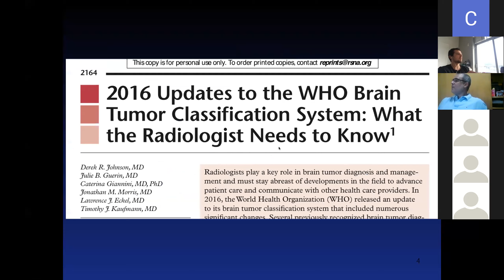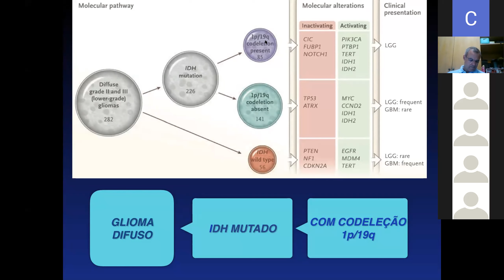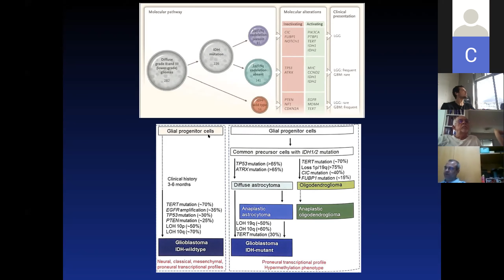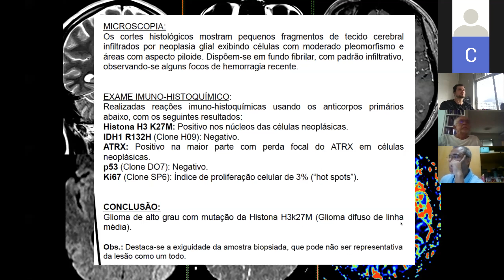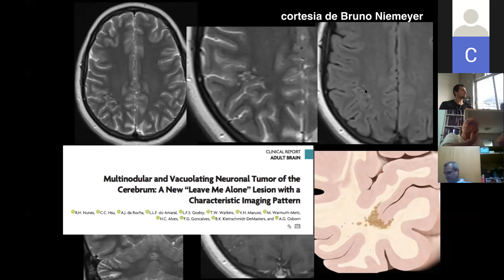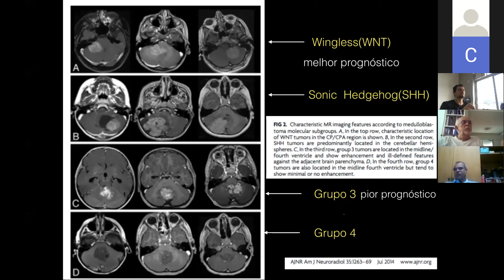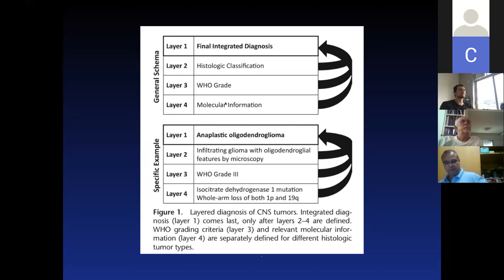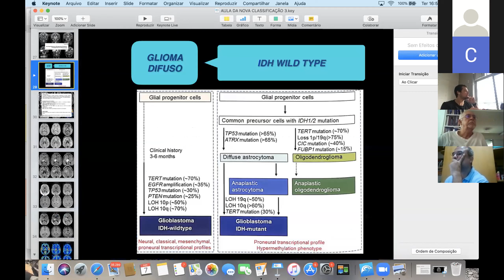ATUALIZAÇÃO POR IMAGEM NA CLASSIFICAÇÃO DOS TUMORES DO SNC WHO 2016 | AULA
Hoje temos uma abrangente revisão das mudanças ocorridas na classificação dos tumores do SNC organizada pela WHO (OMS) que a Dra Gabriela Lima, neurorradiologista organizou para auxilio no entendimento das novas intepretações diante das mudanças nas possibilidades terapeuticas relacionadas com o estudo histogenomico e terapias quase personalizáveis.